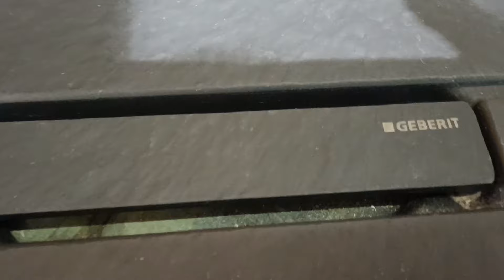Geberit 550.270.00.2 Sestra Душовий піддон із штучного каменю, квадратний: 90x90, колір графіт